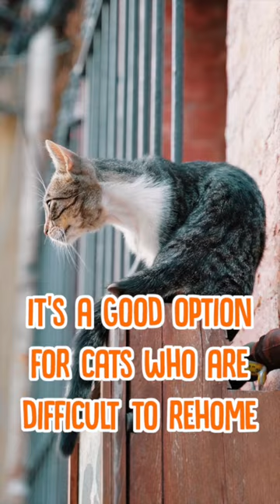You'll Never Believe The JOBS These Cats Have!